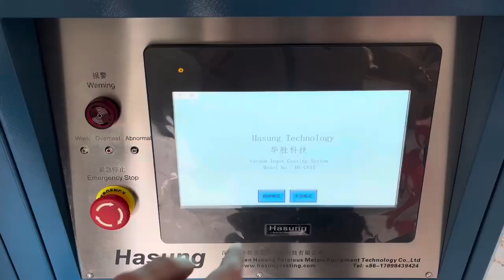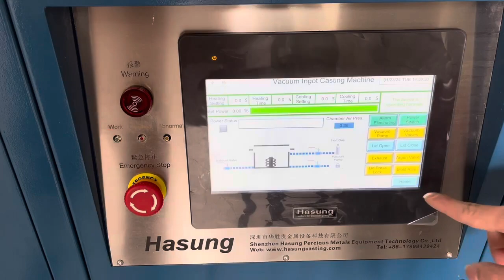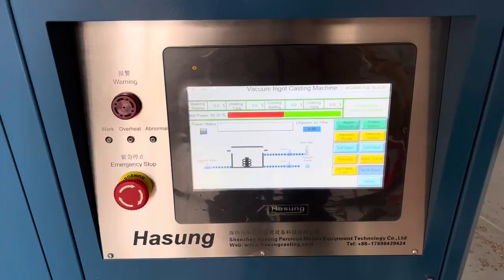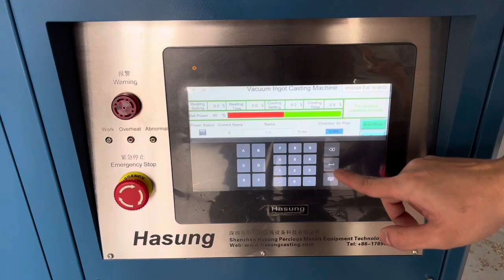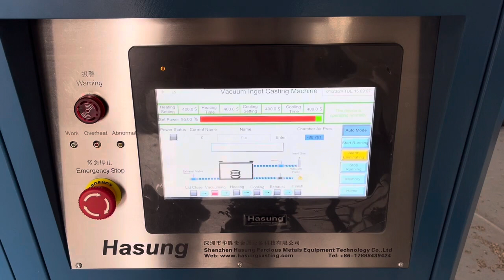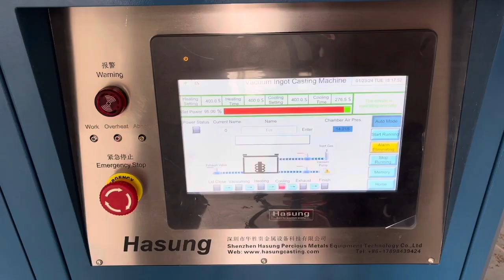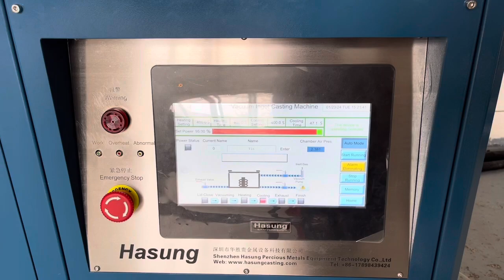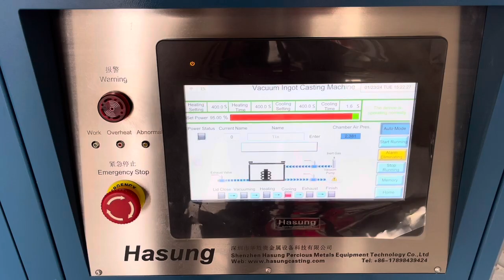The most Advanced Automatic Silver Gold Ingot Vacuum Casting System Silver Bar Making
This high quality automatic gold silver bar vacuum casting  machine is an intagreted model in 2024,  it's more advanced and easier for users operation. The most advanced model in China. Easy operation for beginners. Simple but higher efficiency.
You can cast 1 pcs 15kg bar or 4 pcs 1kg bars in this machine, can also make other sizes and weights of bars below 15kg.
In our video, the casting products are original colors and shiny surface. Most of competitors like to polish it then put it back into graphite mold with a video shooting as an advertisement.

Our system:
Automatic mode and manual mode.
With 10 inches touch screen control system.
High quality workmanship.
Servo motor drive
Vacuum technology.
Fast melting
No need to adjust air and inert gas, it's fully controlled.